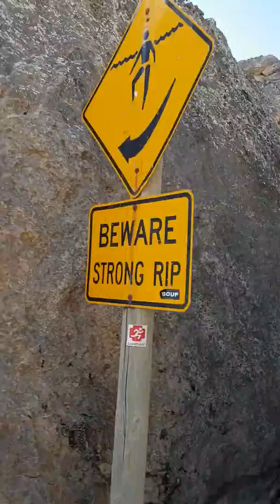Kangaroo island(1)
Rocky beach, eagles